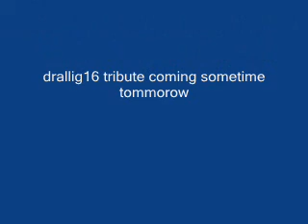Leafs Fan Reaction 62 - That game was like pulling teeth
Leafs lose 5-1 to the surging Sabres, and my face looks similar to the Leafs' special teams